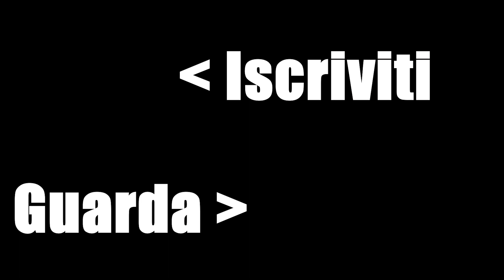LA CASA COMUNE - Papa Francesco e la sua Enciclica «Laudato si'» (264)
Papa Francesco nell'Enciclica «Laudato si'» ci parla della custodia del creato come CASA COMUNE e io mi sono chiesto come poterne parlare a tutti in modo semplice e diretto. Mi sono venute in aiuto le immagini e le parole per ISPIRARE UNA NUOVA GENERAZIONE DI ESPLORATORI DELLO SPAZIO del progetto Space Awareness nel video "Inspiring Every Child with our Wonderful Cosmos". Poi sono un accenno alle parole chiave dell'Enciclica.
Domande, suggerimenti e commenti vanno inviati a con Telegram da smartphone o pc.

Directed by WeChangers. Produced by WeChangers & Leiden University.
Written by: Duarte Melo Ribeiro(We Changers), Tibisay Sankasting Nava, Pedro Russo and Audrey Korczynska (Leiden University). Filmed at location in Morocco, South Africa, Mongolia and Portugal. This video was produced by WeChangers for Space Awareness with funding from the European Union's Horizon 2020 programme under grant agreement n°638653. Time-lapse photography courtesy of Christoph Malin. Space Images Courtesy of the Earth Science and Remote Sensing Unit, NASA Johnson Space Center: eol.jsc.nasa.gov/ Acknowledgements: Hassan Darhmaoui, Rajae Saidi (UNAWE Morocco), Sivuyile Manxoyi (UNAWE South Africa), Tsolmon Renchin (UNAWE Mongolia), Hidehiko Agata (NAOJ)